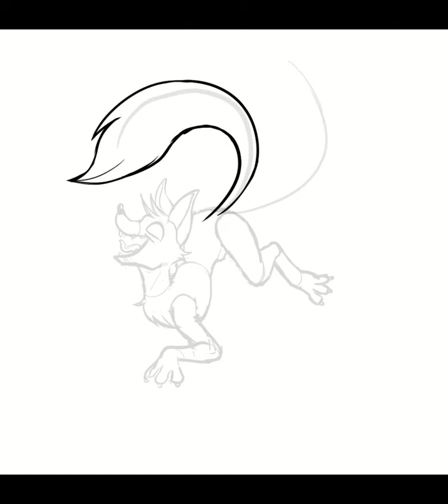.:Art Fight 2022 Speedpaint! | Off-Key | Team Bloom:.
Sorry for the gap in videos, I was having trouble with my editing software! Hopefully I'll be able to push the rest of these out so I can start posting some of my original content!